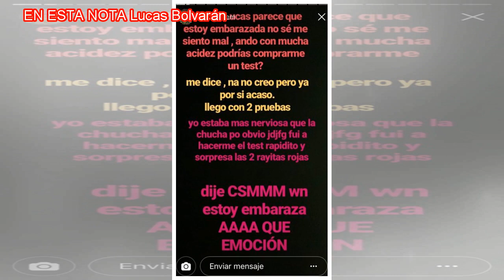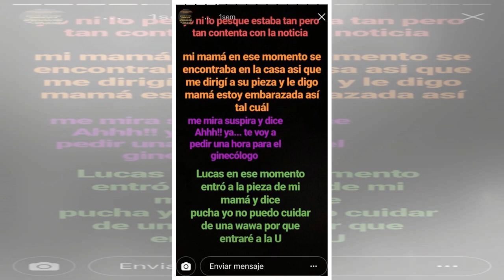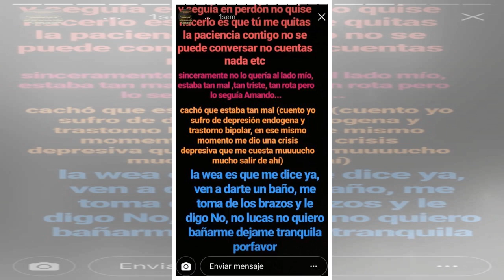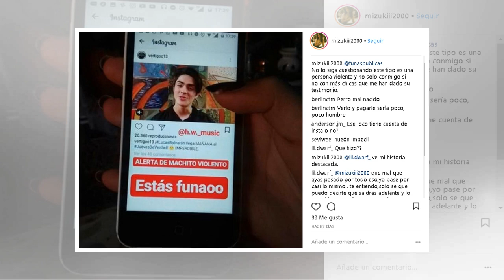Joven de 18 años acusa a Lucas Bolvarán de violencia durante el embarazo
Y es que su ex polola de 18 años de edad reveló a través de Instagram Stories que el joven que le dio vida a Félix en Los 80 no tuvo un trato de respeto cuando se enter...